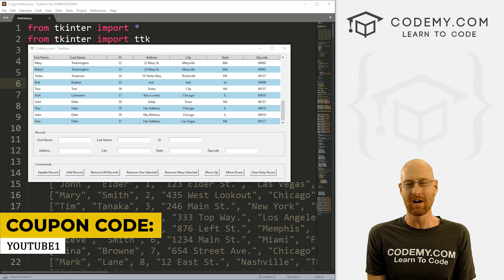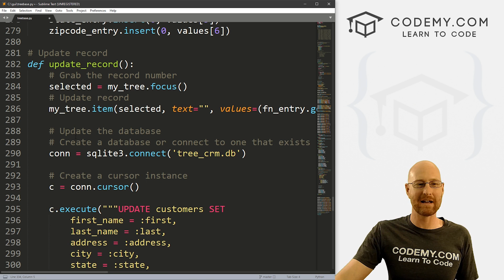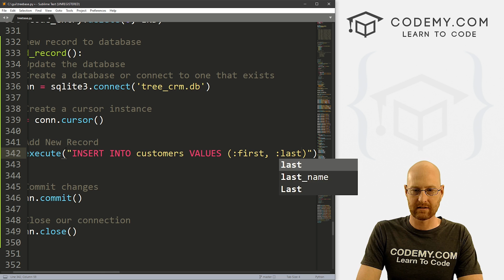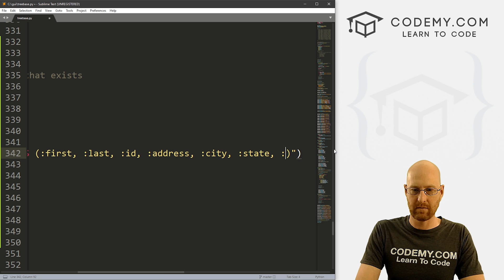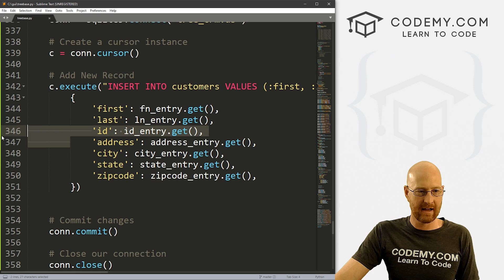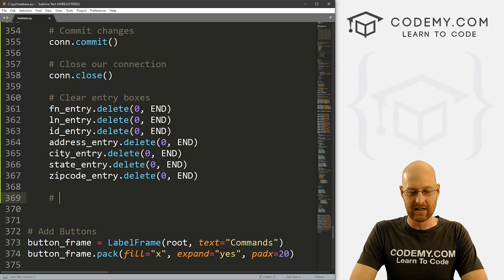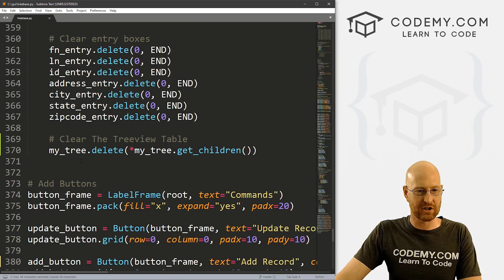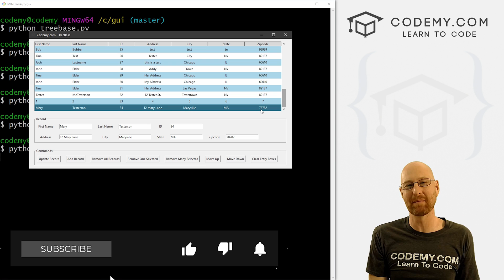Add New Database Record With Treeview - Python Tkinter GUI Tutorial #177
In this video I'll show you how to add a new record to the database with our treeview app using tkinter and Python.

Adding a record to the database is pretty straight forward, I'll show you how to do it in this video.

After we add a new record, we want to clear the entry boxes and refresh the treeview to reflect the changes. To

do that we'll clear the treeview completely and then requery the database and output the results back to the cleared treeview.

Timecodes
0:00​​ - Introduction
1:22 - Create Add_record Function
2:06 - Connect To Database
2:27 - SQL INSERT INTO Execute Command
5:26 - Clear Entry Boxes
6:02 - Clear The Treeview Table
7:21 - Query The Database To Treeview Table
8:33 - Conclusion